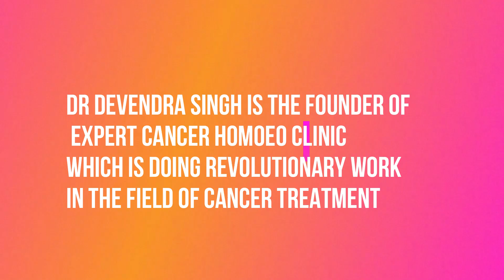क्या Homeopathy Cancer के इलाज में उपयोगी है? | Dr. Devendra Singh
Dr. Devendra Singh  is an internationally acclaimed Homeopathic doctor who has  successfully  treated 35000+ cancer , Kidney Failure and Aplastic  anemia patients by Homeopathy. Patients from more than 51 countries have successfully been treated .

Established in 1979, Expert Cancer Homoeo Clinic  is committed to provide the best Homeopathic treatment to its patients. Started by Dr Devendra Singh , the center functions under the able guidance of Dr. Dipika Singh and Dr Dipendra Singh and continues to be a wonderful ray of hope, faith and cure for thousands of people.

Centres :  Lucknow , Mumbai and New Delhi